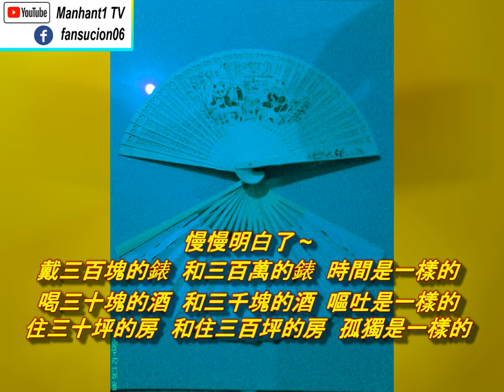Thankful 活着。这社会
這社會
女的拍照  拍胸
男的拍照  拍車
誰知道  胸  是不是擠的
車  是不是你的

如今
沒結婚的  像結婚的一樣  同居
結婚的  像沒有結婚的一樣  分居

動物  像人一樣  穿著衣服
人  像動物一樣  露著肉

小孩子  像大人一樣  成熟
大人  像小孩子一樣  幼稚

女人  像男人一樣  爺們
男人  像女人一樣  娘們

沒錢  像有錢的一樣  裝富
有錢  像沒錢的一樣  裝窮

慢慢明白了...
戴三百塊的錶  和  三百萬的錶，時間是一樣的
喝三十塊的酒  和  三千塊的酒，嘔吐是一樣的
住三十坪的房  和  三百坪的房，孤獨是一樣的

總有一天你會明白，你內心真正的  快樂
是物質世界  永遠給予不了的

抽十元的煙 和 抽ㄧ百元的煙  都會得肺癌
坐頭等艙  和  坐經濟艙  失聯了  一樣都回不來

所以想明白了...
知足常樂，和誰在一起  活著才是最重要的
誰能陪著你  才是最難得的

當你向上爬時，記得對  遇到的人好一點

因為你掉下來的時候  還會遇到他們

人只有落魄一次
才會知道  身邊剩下誰
生活已不易，且行  且珍惜

End